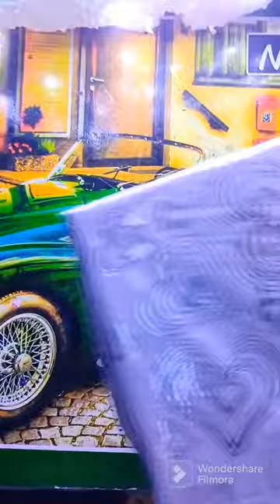Kedarnath mandir sketch Har Har Mahadev